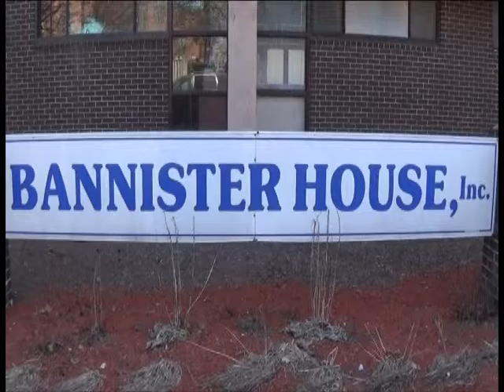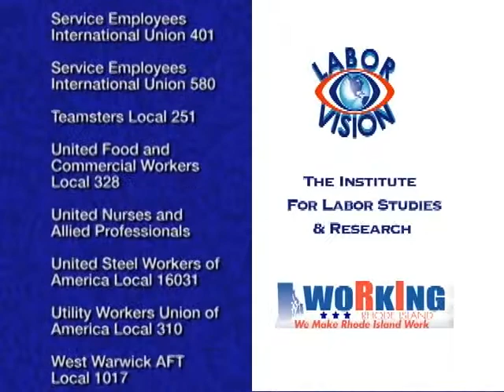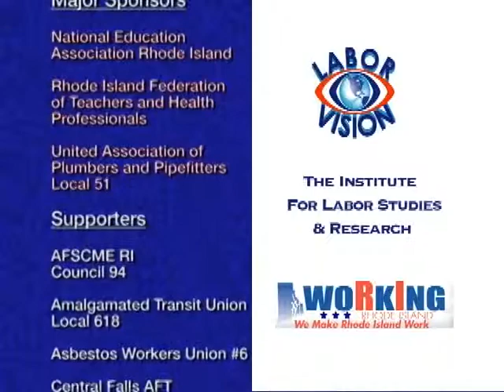Labor Vision TV Legislative Issues with RI Rep Gregg Amore, Save Bannister House Rally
Labor Vision TV Legislative Issues with RI Rep Gregg Amore, Hosted by James Parisi
Save Bannister House Rally